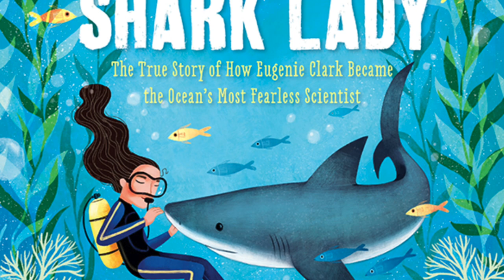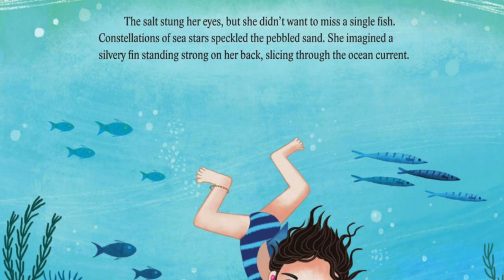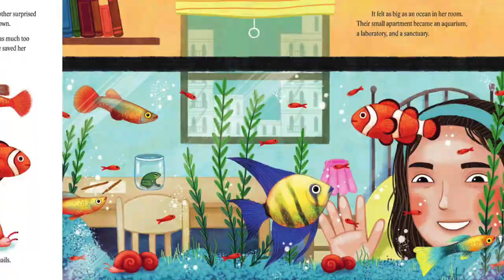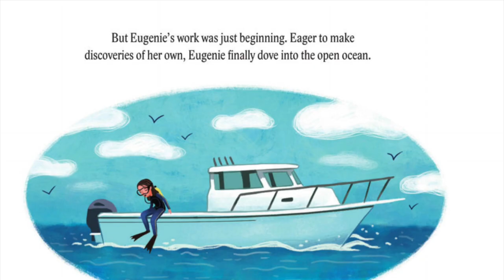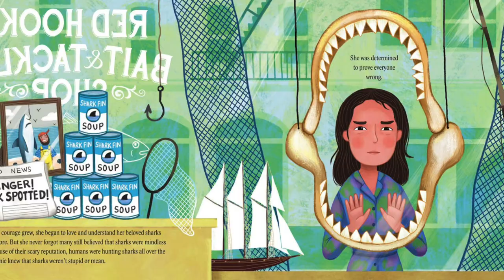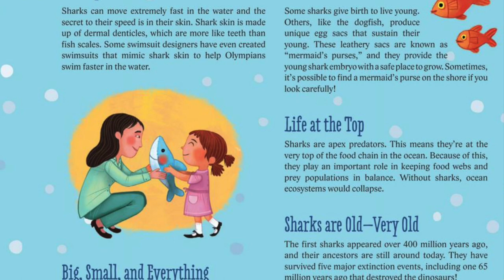🦈 Shark Lady by Jess Keating & Marta Álvarez Miguéns | Kid's Book Read Aloud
This is the story of a woman who dared to dive, defy, discover, and inspire. This is the story of Shark Lady. One of the best science picture books for children, Shark Lady is a must for both teachers and parents alike!

Named a Best Children's Book of 2017 by Parents magazine

Eugenie Clark fell in love with sharks from the first moment she saw them at the aquarium. She couldn't imagine anything more exciting than studying these graceful creatures. But Eugenie quickly discovered that many people believed sharks to be ugly and scary—and they didn't think women should be scientists.

Determined to prove them wrong, Eugenie devoted her life to learning about sharks. After earning several college degrees and making countless discoveries, Eugenie wrote herself into the history of science, earning the nickname "Shark Lady." Through her accomplishments, she taught the world that sharks were to be admired rather than feared and that women can do anything they set their minds to.

An inspiring story by critically acclaimed zoologist Jess Keating about finding the strength to discover truths that others aren't daring enough to see. Includes a timeline of Eugenie's life and many fin-tastic shark facts!

The perfect choice for parents looking for:
Books about sharks
Inspiring nonfiction narrative books
Role model books for girls and boys
Kids STEM books

From School Library Journal
Gr 1–4—Eugenie Clark (1922–2015) dedicated her life to studying zoology. A professor and a writer who was fascinated with sharks, she emphasized that these animals were not mindless killers. As a result of her tireless work, much of the world realized that sharks needed to be better appreciated and protected. The book is filled with bright blues and greens. The illustrations, done in Adobe Photoshop, portray Clark first as an inquisitive child and later as a tenacious scientist and a deep-sea diver. The aquatic creatures, drawn with big doe eyes, are depicted as friendly, happy creatures. Back matter includes additional information in a section titled "Shark Bites." VERDICT A fine way to introduce young children to science.—Patricia Ann Owens, formerly at Illinois Eastern Community College, Mount Carmel

Review
"This biography rose to the top because it tells Clark’s story―from her childhood fascination with sharks to becoming a scientist who was able to train them―without overwhelming kids with text. "After I read this book with my 6-year-old daughter, she told me that she wanted to be a scientist," beamed one dad. " ― Parents

"The writing flows well, keeping a clear focus on Clark and her dream, while including pertinent details from the career of "the Shark Lady," known for her groundbreaking research and her work to change people’s perceptions of sharks… A lively introduction to an American scientist." ― Booklist

"A tribute to the courage and indomitable will of the renowned ichthyologist. This eloquent profile follows Clark from a childhood visit to an aquarium through her demonstration that sharks can actually be trained and so are not "mindless killers" as widely supposed" ― Kirkus Reviews

"The aquatic creatures, drawn with big doe eyes, are depicted as friendly, happy creatures. Back matter includes additional information in a section titled "Shark Bites." A fine way to introduce young children to science" ― School Library Journal

"Keating (Pink Is for Blobfish) offers a lively portrait of scientist Eugenie Clark, who pursued a passion for sharks… Through Clark’s story, Keating suggests that, with perseverance, a childhood fascination can evolve into a life’s work." ― Publishers Weekly

"This is an inspirational story of a woman who challenged perceptions at a time when few women were encouraged to enter the profession… a great selection for women’s history month or for units on ocean life." ― School Library Connection

Jess Keating is an award-winning author, cartoonist, and zoologist, whose work has been featured in the New York Times, CBC, Buzzfeed, Parents Magazine, and more. She is the creator of over a dozen fiction and nonfiction books, including Eat Your Rocks, Croc!, Shark Lady, Pink is for Blobfish, the Elements of Genius middle grade series, and the graphic novel series, Bunbun & Bonbon. Sign up for weekly tips and tricks on mindful creative living

Find her on Twitter @Jess_Keating and on Instagram @JessKeatingBooks!

Marta Alvarez Miguéns is a freelance illustrator based in La Coruña, Spain. She illustrated A Tiger called Tomás, Dinosaur Lady and Shark Lady wich was named a Best STEM Book by the Children's Book Council and the National Science Teachers Association.

Her artwork is characterized by bright colors and imaginative scenes. You can find more of her work on her